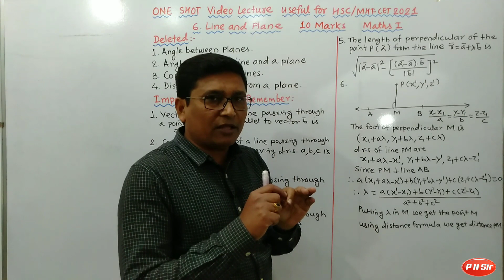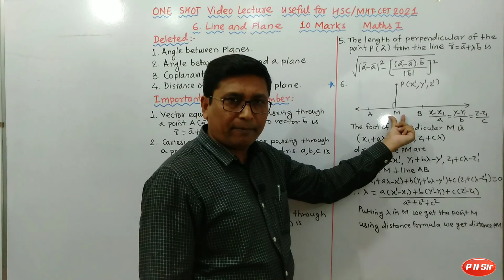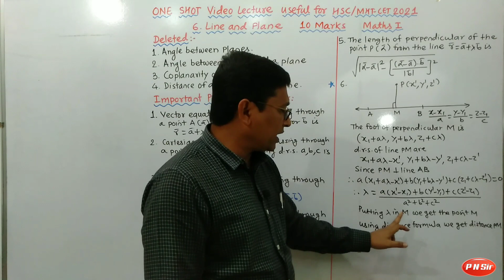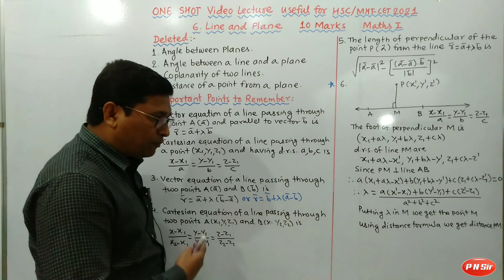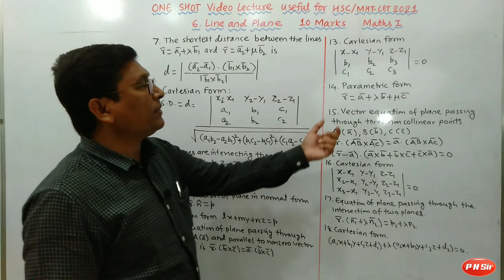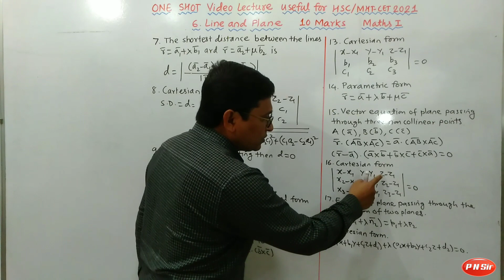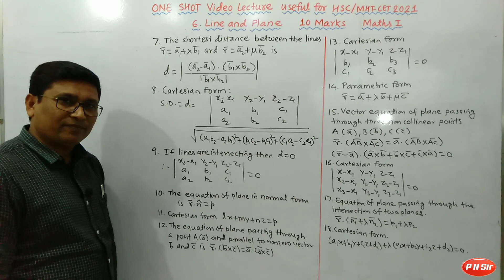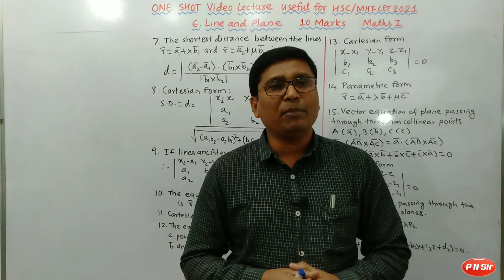oneshot LINE AND PLANE | HSC REDUCED SYLLABUS | 2021 BOARD EXAM | P N Sir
Easy Maths With P N Sir..

🎯Join Our Telegram Group For Notes And Test Series And For Important Updates.

Line And Plane One Shot Lecture For 2021 Board Exams..

📌 Link to playlist of Maths I Chapter 1. Mathematical Logic

📌 Link to Playlist of Maths I Chapter 2. Matrices

📌 Link to Playlist of Maths I Chapter 3. Trigonometric Function

📌 Link to Playlist of Maths I Chapter 4.

📌 Link to Playlist of Maths I Chapter 5. Vectors

📌 Link to playlist of Maths I Chapter 6.

📌 Link to playlist of Maths I Chapter 7.

📌 Link to Maths II Chapter 1. Differentiation

📌 Link to Maths II Chapter 2. Application of Derivatives

📌 Link to playlist of Maths II Chapter 3.

📌 Link to playlist of  Maths II Chapter 4. Definite Integration

                    Prof. P N Deshmukh
              M.sc ( MATHEMATICS ) B.Ed
                     20+ Years Of Experience